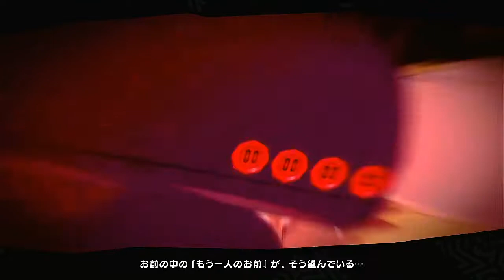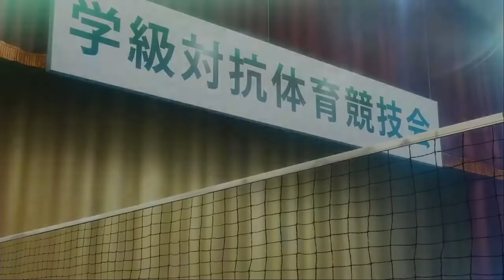ペルソナ５ ザ・ロイヤル ムービー集 カモシダ編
マイパレスのムービーです

(C)ATLUS (C)SEGA